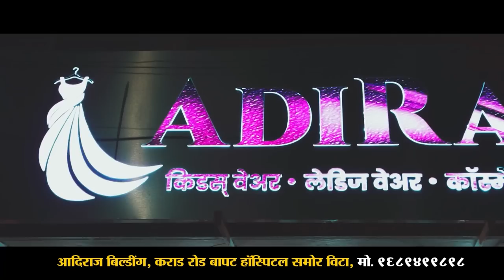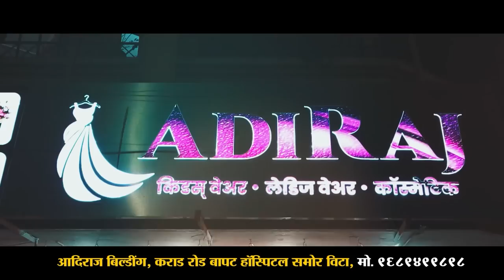Anil Babar | आमदार अनिल बाबर यांच्या विरोधात सगळे विरोधक एकटवणार